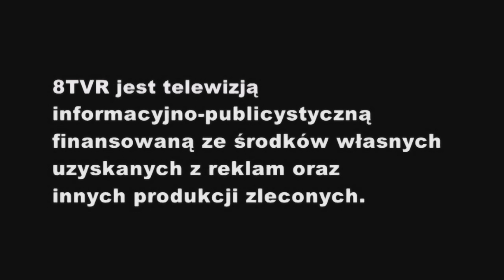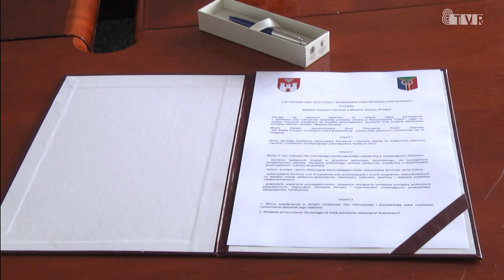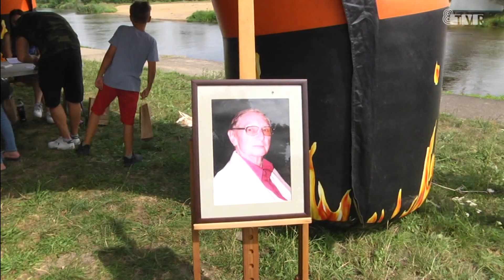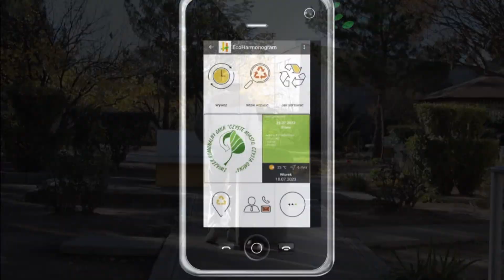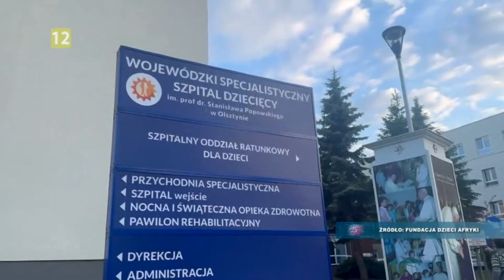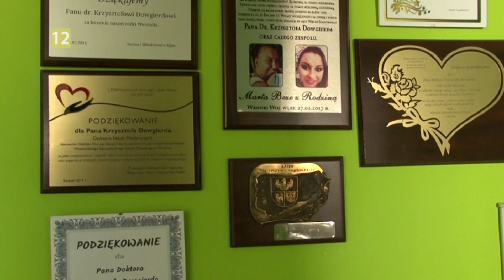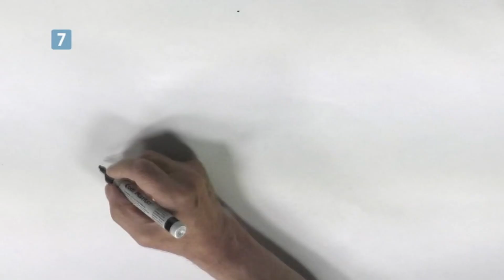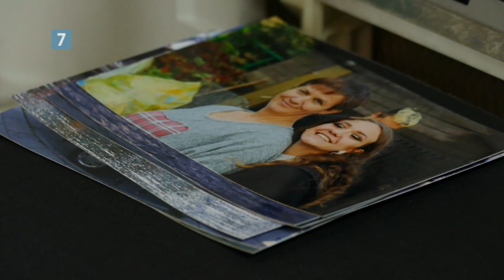Serwis informacyjny 24.07.2023 r.